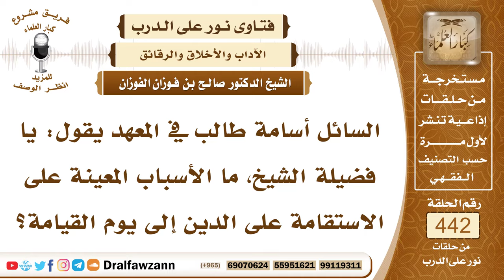6128- الأسباب المعينة على الاستقامة - الشيخ صالح الفوزان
"6128- السائل أسامة طالب في المعهد يقول: يا فضيلة الشيخ، ما الأسباب المعينة على الاستقامة على الدين إلى يوم القيامة؟
الجواب: الجواب: الأسباب المعينة على الاستقامة على الدين كثيرة، من أعظمها: محبة الله سبحانه وتعالى والشوق إليه والرغبة في الجنة والخوف من النار وأيضاً الإكثار من تلاوة القرآن والإكثار من ذكر الله قال تعالى: ﴿الَّذِينَ آمَنُوا وَتَطْمَئِنُّ قُلُوبُهُمْ بِذِكْرِ اللَّهِ أَلَا بِذِكْرِ اللَّهِ تَطْمَئِنُّ الْقُلُوبُ﴾ [الرعد: 28] وكذلك مجالسة الصالحين ومصاحبة الصالحين واجتناب مجالس الأشرار أو مصاحبة الأشرار كل هذه تعين على الاستقامة على طاعة الله، ومن أعظم ما يعين على الاستقامة على طاعة الله تعلم العلم النافع الذي تحيا به القلوب ويُعرِّف بالله عز وجل وبأسمائه وصفاته ويُعرِّف الإنسان بالآخرة وما فيها من الأهوال حتى يخاف منها وما فيها من النعيم حتى يرجو ما فيها ويعمل له كل هذه من الأسباب التي تعين على الاستقامة.
السيرة الذاتية:
للاشتراك في قناة الشيخ صالح الفوزان

14_ الشيخ محمد أمين الشنقيطي
يتيوب

15_سماحة المفتي عبد العزيز آل الشيخ
 يوتيوب

رئيس الفريق
لمشروع كبار العلماء